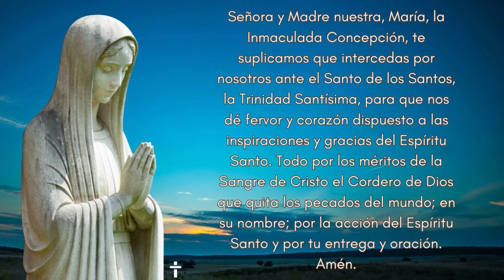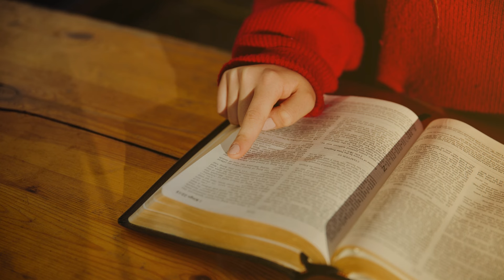LECTURAS DEL DIA / VII MIERCOLES PASCUA (Jn 17, 11-19)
Te invito a hacer parte del GRUPO en Whatsapp, ahí te compartiremos material para tu crecimiento en la fe

LECTURAS DEL DIA

Primera lectura
En aquellos días, Pablo dijo a los presbíteros de la comunidad cristiana de Éfeso: “Miren por ustedes mismos y por todo el rebaño, del que los constituyó pastores el Espíritu Santo, para apacentar a la Iglesia que Dios adquirió con la sangre de su Hijo.

Yo sé que después de mi partida, se introducirán entre ustedes lobos rapaces, que no tendrán piedad del rebaño y sé que, de entre ustedes mismos, surgirán hombres que predicarán doctrinas perversas y arrastrarán a los fieles detrás de sí. Por eso estén alerta. Acuérdense que durante tres años, ni de día ni de noche he dejado de aconsejar, con lágrimas en los ojos, a cada uno de ustedes.

Ahora los encomiendo a Dios y a su palabra salvadora, la cual tiene fuerza para que todos los consagrados a Dios crezcan en el espíritu y alcancen la herencia prometida. Yo no he codiciado ni el oro ni la plata ni la ropa de nadie. Bien saben que cuanto he necesitado para mí y para mis compañeros, lo he ganado con mis manos. Siempre he mostrado que hay que trabajar así, para ayudar como se debe a los necesitados, recordando las palabras del Señor Jesús: ‘Hay más felicidad en dar que en recibir’ ”.

Dicho esto, se arrodilló para orar con todos ellos. Todos se pusieron a llorar y abrazaban y besaban a Pablo, afligidos, sobre todo, porque les había dicho que no lo volverían a ver. Y todos lo acompañaron hasta el barco.

Salmo Responsorial
Salmo 67, 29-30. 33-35a. 35bc-36ab
R. (33a) Reyes de la tierra, canten al Señor. Aleluya.
Señor, despliega tu poder,
reafirma lo que has hecho por nosotros,
desde Jerusalén, desde tu templo,
a donde vienen los reyes con sus dones.
R. Reyes de la tierra, canten al Señor. Aleluya.
Cántenle al Señor, reyes de la tierra,
denle gloria al Señor,
que recorre los cielos seculares,
y que dice con voz como de trueno:
 “Glorifiquen a Dios”.
Sobre Israel su majestad se extiende
y su poder, sobre las nubes.
Bendito sea nuestro Dios.

Cfr Jn 17, 17
R. Aleluya, aleluya.
Tu palabra, Señor, es la verdad;
santifícanos en la verdad.
R. Aleluya.

Evangelio
En aquel tiempo, Jesús levantó los ojos al cielo y dijo: “Padre santo, cuida en tu nombre a los que me has dado, para que sean uno, como nosotros. Cuando estaba con ellos, yo cuidaba en tu nombre a los que me diste; yo velaba por ellos y ninguno de ellos se perdió, excepto el que tenía que perderse, para que se cumpliera la Escritura.

Pero ahora voy a ti, y mientras estoy aún en el mundo, digo estas cosas para que mi gozo llegue a su plenitud en ellos. Yo les he entregado tu palabra y el mundo los odia, porque no son del mundo, como yo tampoco soy del mundo. No te pido que los saques del mundo, sino que los libres del mal. Ellos no son del mundo, como tampoco yo soy del mundo.

Santifícalos en la verdad. Tu palabra es la verdad. Así como tú me enviaste al mundo, así los envío yo también al mundo. Yo me santifico a mí mismo por ellos, para que también ellos sean santificados en la verdad’’.

COMPARTE